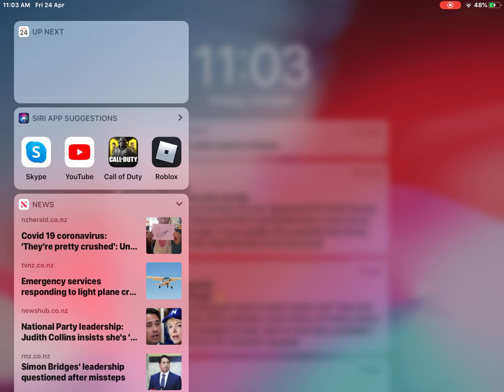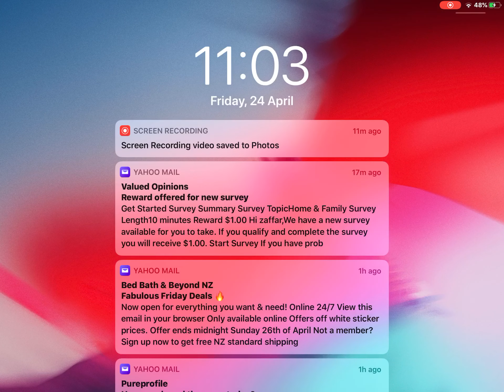The Gaming Sanctuary | Call Of Duty Mobile | Part 4